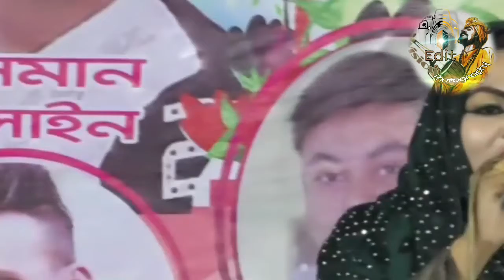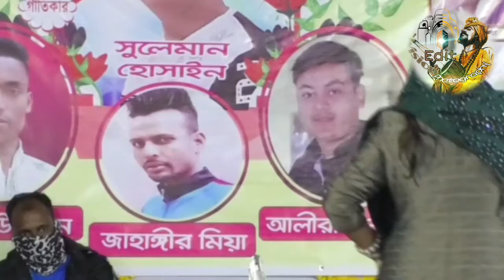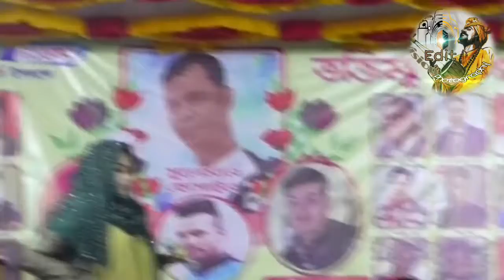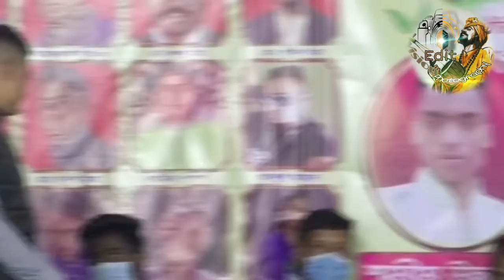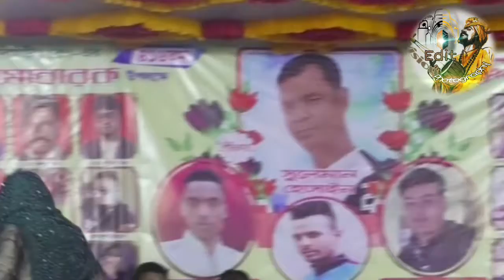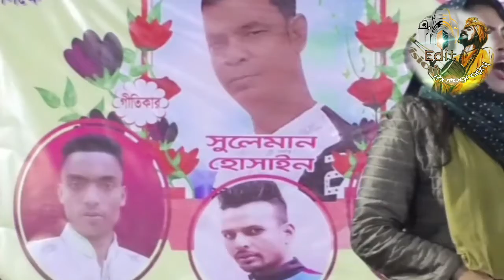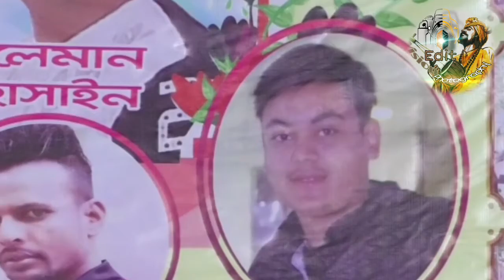[new baul gan ♥️♥️] নিউ বাউল গান আজ কালিয়া জলে জাই তাদের ব্বিসার নায়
সেলিনা দেওয়ান আজ কালে জলে জাইওনা গ রায়